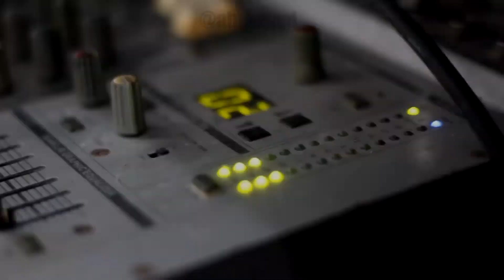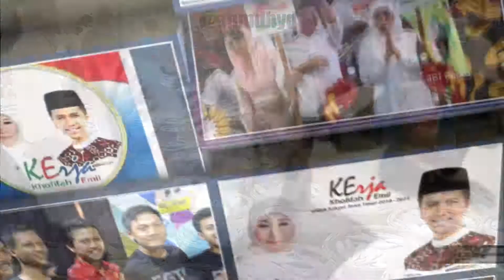Deviana Safara - Guyub Rukun mBangun Jawa Timur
untuk Khofifah & Emil Dardak Jawa Timur